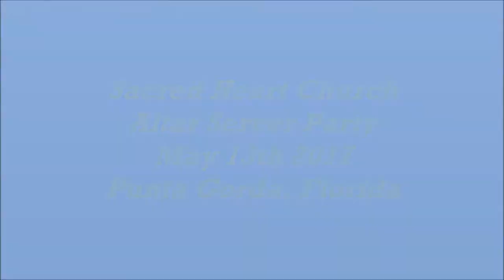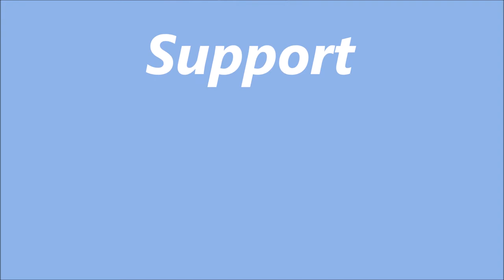Altar Server Party 2017. Sacred Heart Church, Punta Gorda, FL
Our Annual Altar Server Party 2017! The kids enjoyed Swimming, Kayaking, Fishing, and Video Games. We all enjoyed the food! Thank You Knights of Columbus 8074, Sacred Heart Church, Punta Gorda, FL for funding this event!